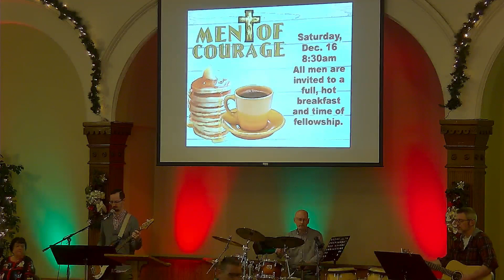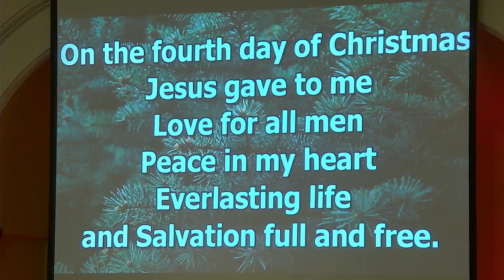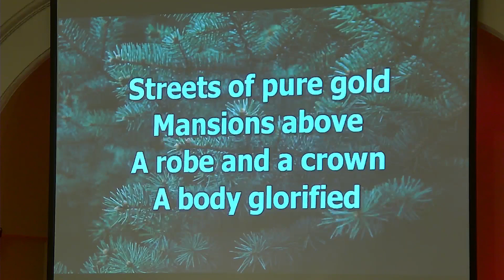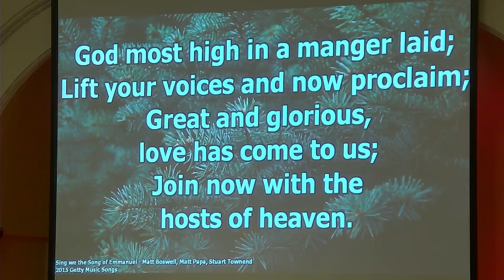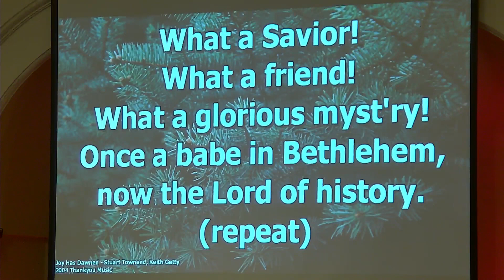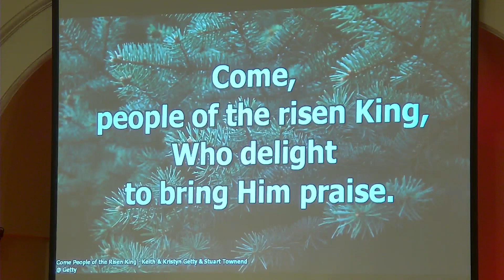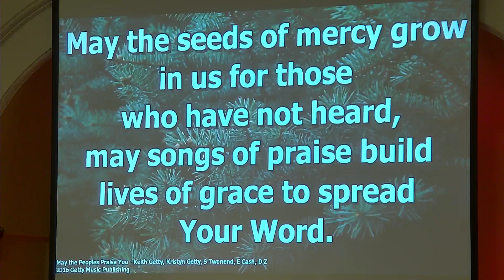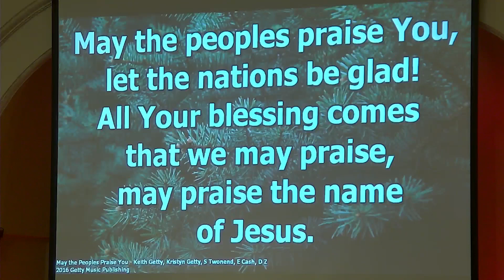Joy - gotta git me some! - Pastor Dave Seely - Dec. 10, 2023